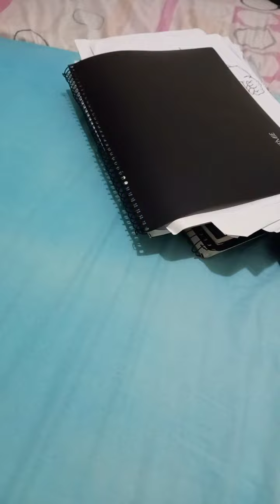Mini Vlog do Meu Dia!